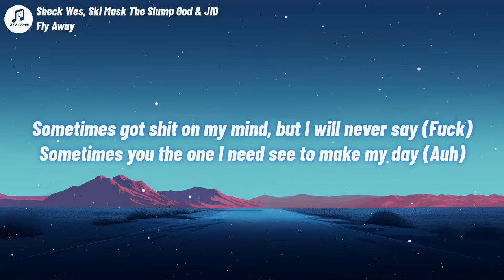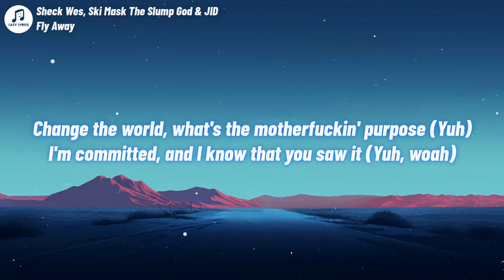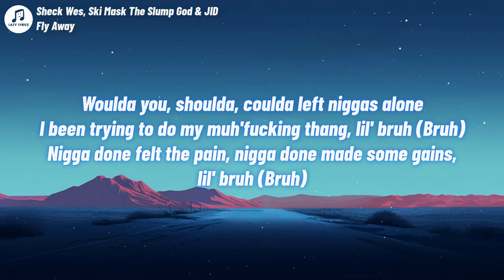Lyrical Lemonade - Fly Away (Lyrics) with Sheck Wes, Ski Mask The Slump God & JID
👩‍💻 Share Lyrical Lemonade - Fly Away (Lyrics) with Sheck Wes, Ski Mask The Slump God & JID with your friends!

Fly Away Lyrics
[Intro: Sheck Wes]
Fah, fah, fah, fah, fah
Lit, lit, yeah

[Refrain: Sheck Wes]
Sometimes I just wanna grow some wings and fly away (Yeah, bitch)
Sometimes I just wanna dip, wanna leave, go MIA (MIA)
Sometimes got shit on my mind, but I will never say (Fuck)
Sometimes you the one I need see to make my day (Auh)
Sometimes I just wanna grow some wings and fly away (Boom, shit)
Sometimes I just wanna dip, wanna leave, go MIA
Sometimes I just wanna grow some wings and fly away
Fly away (Fly away, bitch)

[Verse 1: Ski Mask the Slump God]
This shit light, Thomas Edison (Yuh)
Who you're better than? Must be high off adrenaline (Yuh)
Fuck that goin' back and forth, swingin' the pendulum (Yuh)
And you get the sickest without my medicine (Yuh, yuh)
This shit ain't competitive
Diamonds so fucking water, it's lookin' edited (Yuh)
In this game they started callin' me veteran (Yuh)
On my dick, they jack it just like the letterman, yuh
You a clone, you a Meseek
You a house nigga, I'm a Roadrunner, meep-meep
Think I work at Best Buy with the squad how I be geeked
Fell out the boat, how a motherfucker knee deep? Yuh (Ayy)
I'm with the committee, plugged in, like a motherfucker was a MIDI
With some crash dummies, if you really wanna see me (Yuh)
Stepped on a nigga, no mercy, no pity (Haha)
My God (Okay), you niggas soft, then I know that life hard (Life hard)
Ski stepping with the Suicide Squad ('Cide Squad)
Sometimes fly away in the pod, uh (I'm gone)
You niggas ain't believe the vision, I saw it (I saw it)
A hunnid bands, like a fan, I blow it (I blow it)
Change the world, what's the motherfuckin' purpose (Yuh)
I'm committed, and I know that you saw it (Yuh, woah)

[Chorus: Sheck Wes]
Fly away
Fly away (Bitch)
Fly away

Look, back off the ledge
A nigga living like he came back from the dead
Back up, back up, back up, it's all red
If I'm played to the left, I ain't right in the head
Ain't on my level 'cause I left niggas right
Rap niggas lie, when they write niggas wrong
Niggas, they nobody, never help niggas (Right)
How the hell you do it on your own? Nigga strong